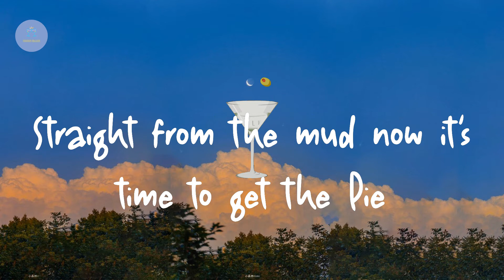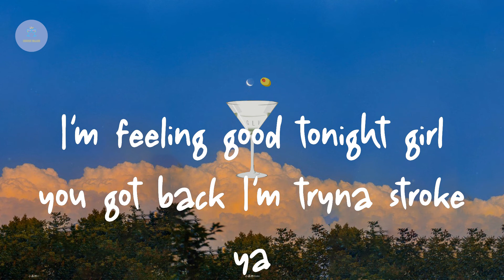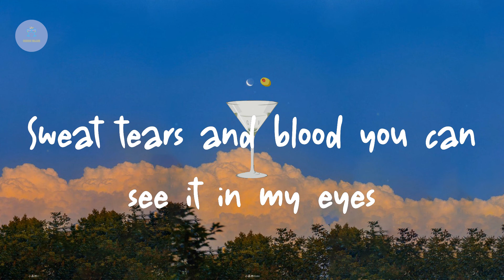Kwe the Artist - Level Up (Lyric Video)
Lyrics Level Up:

Rollin around in my city
Dolo but got angles with me
Might pop at the grove to get a lil tipsy
Find me a biddy for licky
I just got in a whole brand new bag I'm rollin around like I'm missy
Elliot jewelry movin like Druski
Knockin out goals then it hit me
I just leveled up I thank God
Straight from the mud now it's time to get the Pie
Sweat tears and blood you can see it in my eyes
My future turning up what a time to be alive
I'm that Nigga I don't mean to brag
But I'm getting to nice with this
Ain't no way that I'm goin at sad
My pockets been happy as shit
The bank is full of the blues bitch I'm happy how that contradict
Same way I had to go harder when I found myself down on my dick
Mixing it up keep the stu on the stove
My ex tryna checkin told that bitch go explode
Find me at the Ritz throwing cheese at the pole
I'm Vibin in high places keep that business on the low
What a time to be alive I'm outside
I'm outside bitch
Vibe who tryna vibe
Who tryna vibe bitch
Fly damn I'm too fly don't need no stylist
High I'm getting so high heavy my eyelids
My aura righteous look with your iris my touch be on Midas
Changing the climate to fye shit ya hear me
It's getting eerie ain't nobody like this
Feeling no one near me
Done had some problems I had to let go
I can't even hold ya
Tryna get some weight up off my shoulders but never the holster
I'm feeling good tonight girl you got back I'm tryna stroke ya
I can read you face just like a book I know you want me poke ya